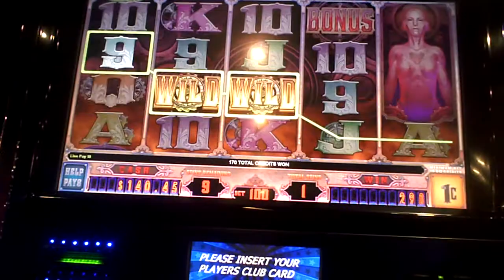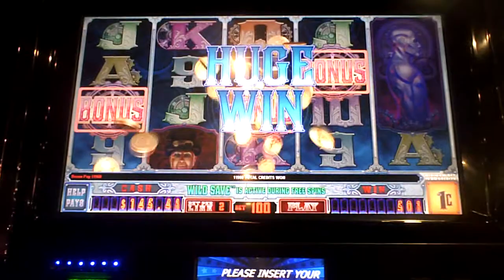Ghost In The Machine Slot Machine Bonus